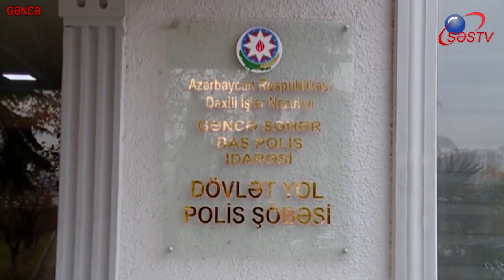Narkotik çəkib, avtoxuliqanlıq edən şəxs həbs olundu